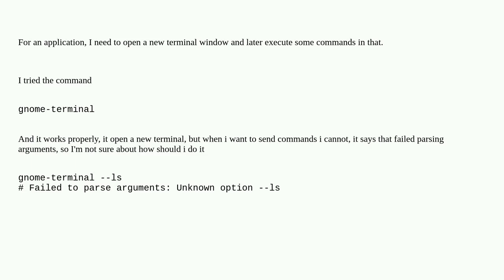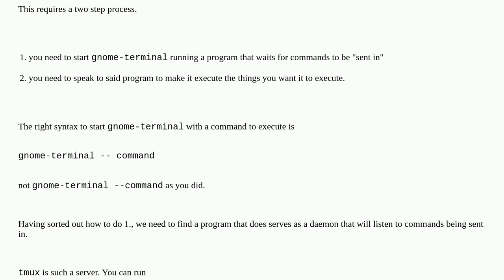gnome-terminal how to send commands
A special thanks goes out to the community

  arguments gnome-terminal command-line